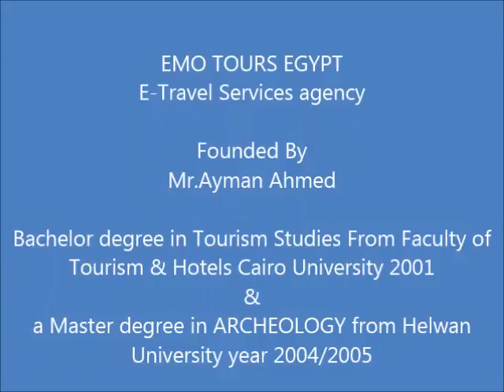Tours in cairo, egypt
DescriptionEmo Tours Egypt is a member of the Egyptian Tourist Board, established 1998 in Cairo by Mr. Ayman Ahmed, now Emo Tours Egypt is one of the leading tour operators and travel agencies in Egypt.

Emo Tours Egypt is here to here to suit all holidays and travel needs whether you need tour packages, airline tickets, coach tours, railway tickets, hotels, car rental, etc, either on a personal or business trip.

We are very proud of the service we offer to our clients, building a good reputation in the market for reliabilty an trust through quality service with the best value.

Throughout our offices and with international representation we make sure that we cover all our client needs.